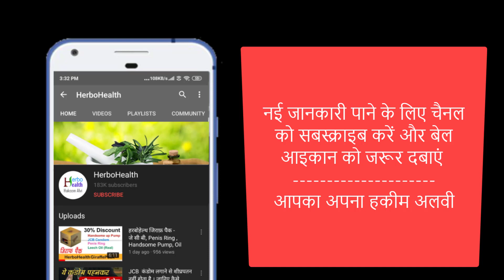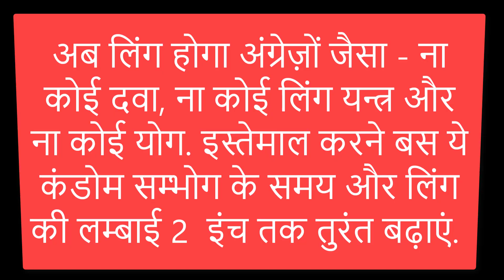क्या लिंग को लम्बा और मोटा करने का कोई तरीका है / Ling Ko Lamba Aur Mota Karna / Ling vardhak Yantr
लिंग को लम्बा और मोटा करने का तरीका क्या है? क्या यह संभव है कि छोटे लिंग को लम्बा किया जाये? आखिर लिंग कि लम्बाई होनी कितनी चाहिए? आप भी ऐसे जाने कितने पूर्वाग्रहों से ग्रस्त होंगे. लिंग को लम्बा करने के कई तरीके हैं, उन्हीं में से एक है लिंग वर्धक यंत्र या पंप.
ling ko lamba aur mota kaun nahi karna chahta. lamba aur mota ling na sirf aapko confidence deta hai balki sathi hi apko aapke partner ke dil me baitha deta hai. kul milakar ham keh sakte hain ki lamba aur mota ling har kisi ki khwahish hoti hai. ab sawal ye hai ki lamba aur mota ling kaise hasil kiya jaye.
ling ki lambai badhane ke kai tareeke hain jaise ki dawaiya aur malish ke tel. aisa hi ek tareeka hai ling vardhak yantr ya indri vardhak yantr ya organ developer pump. ye ek vacuum create karne ki device hoti hai jiske zariye ling ko lamba aur mota kiya ja sakta hai.
ling lamba kare
ling ko kaise lamba aur mota kare
ling ki lambai badhane ka tarika
ling ko lamba karne ka desi tarika
ling ki patti
ling sleeve
ling vardhak yantr

1. Bina Dawayi Ke Ling Ka Dhilapan Door/ बिना दवाई के लिंग का ढीलापन दूर/ टाइमिंग बढ़ाने का तरीका